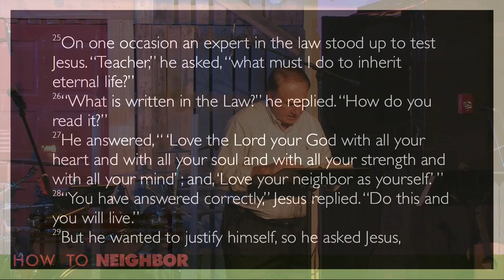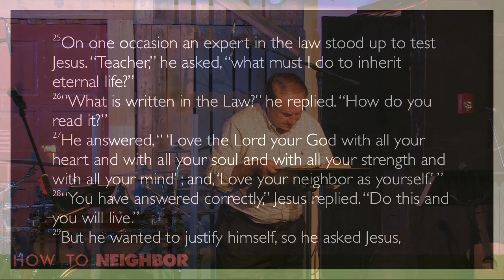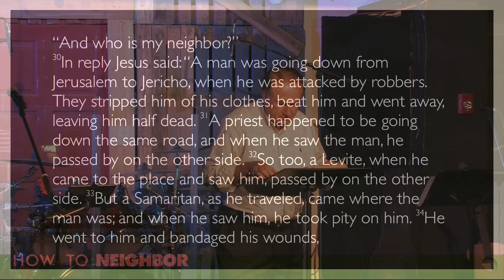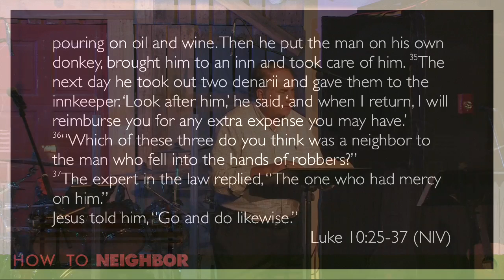How To Neighbor: wk 4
Interim Pastor,  Dr Jim Witty, wraps up our series "How to Neighbor."